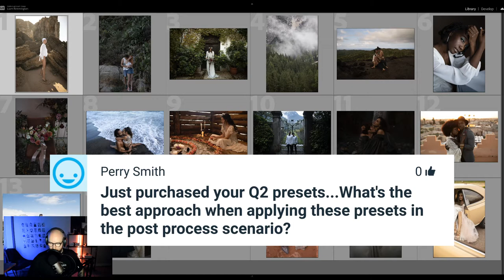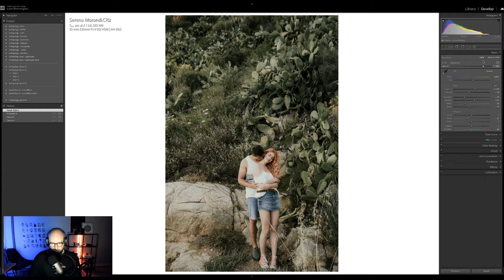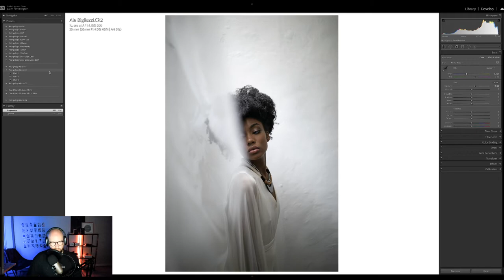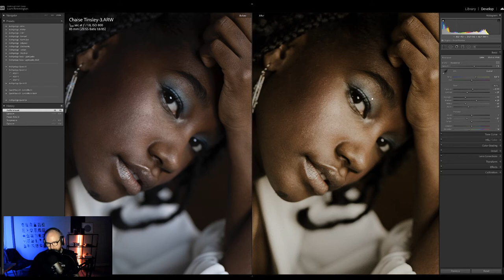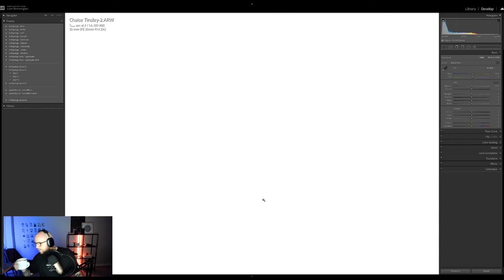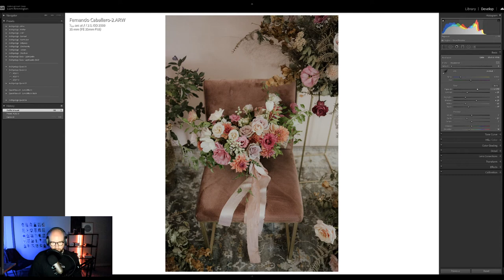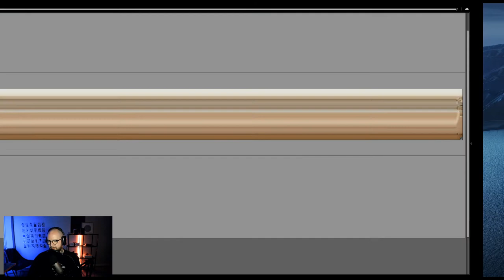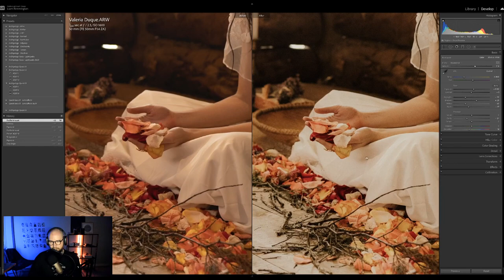Live Editing with Archipelago Quest 02 Presets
Watch back this pre-recorded live stream to see preset developer Liam Rimmington editing a wide range of images with Archipelago Quest 02 presets and answering questions from the community.